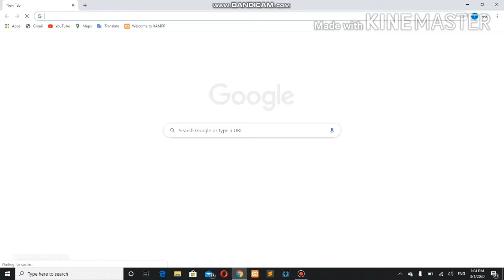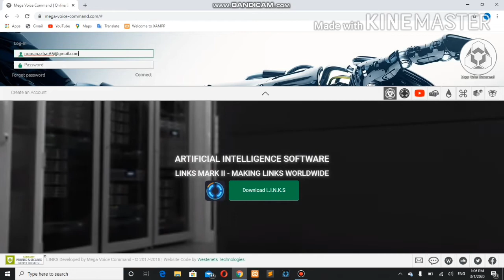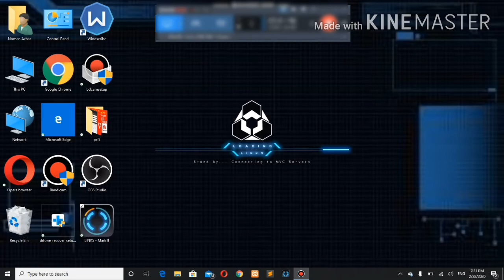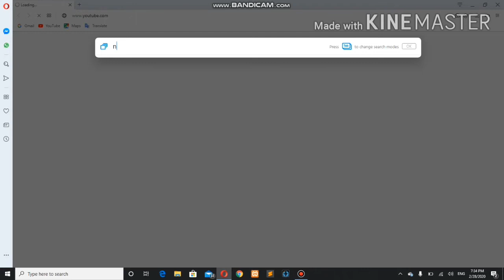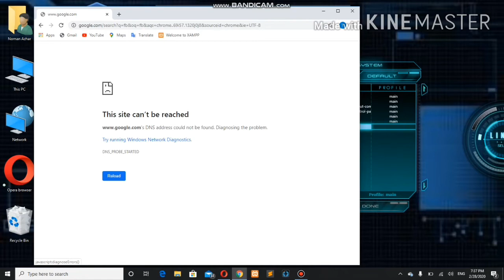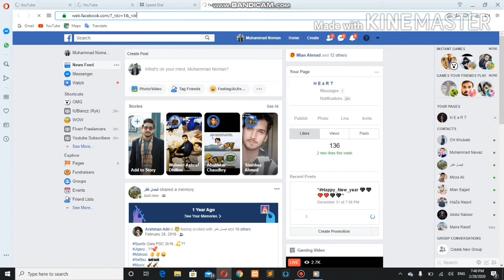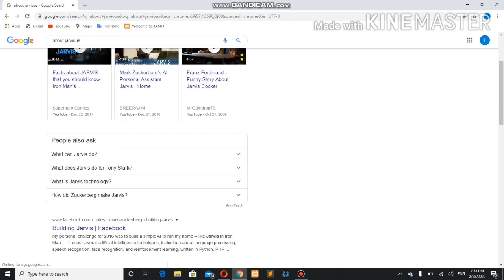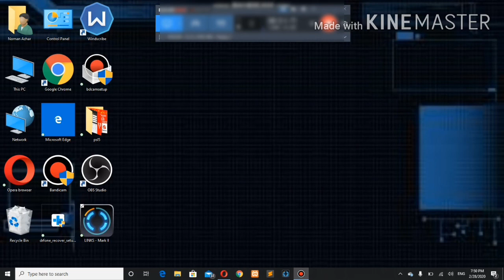how to convert your computer into JARVIS in urdu//hindi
J.A.R.V.I.S. is the name of Stark's AI system that assists him in superhero-ing. It's also an acronym that stands for "Just a Rather Very Intelligent System.
If you are the big fan of Jarvis then here is the good news for you, you can install Jarvis in your computer and command your computer just like iron man.
to install jarvis in your computer to learn how to command  jarvis by voice commands  you just need to watch this video till end.

(Website changed a bit)